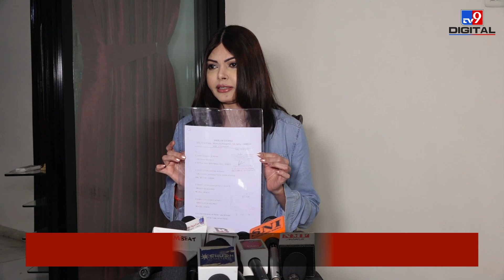Sherlin Chopra का बड़ा आरोप, कहा – Raj Kundra और Shilpa Shetty ने दी जान से मारने की धमकी।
शिल्पा शेट्टी के पति राज कुंद्रा से जुड़ा पोर्न वीडियो केस बीते दिनों जबरदस्त सुर्खियों में रहा था। इस बीच कई सेलेब्रिटीज ने इस केस को लेकर अपनी राय जाहिर की थी। लेकिन उस दौरान शर्लिन चोपड़ा ने कुछ ऐसे कह दिया था जिसके बाद उन्हें शिल्पा शेट्टी और राज कुंद्रा की ओर से उन्हें मानहानि का नोटिस भेजा गया था। शर्लिन ने नोटिस की तस्वीरें शेयर करते हुए अपने ट्विटर एकाउंट पर जो पोस्ट शेयर किया था, वहीं अब उन्होंने इस मामले पर स्टेटमेंट भी जारी कर दिया है। जिसमें शर्लिन ने राज और शिल्पा पर चौंकाने वाले आरोप लगाए हैं।

Credit: Entertainment | Ravi Kumar/Producer | Sumit Panwar/Editor